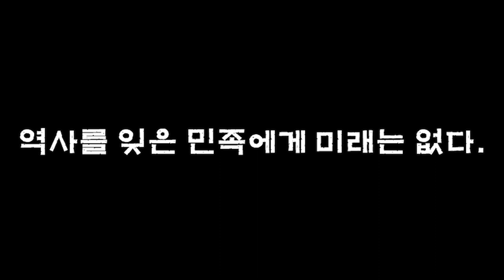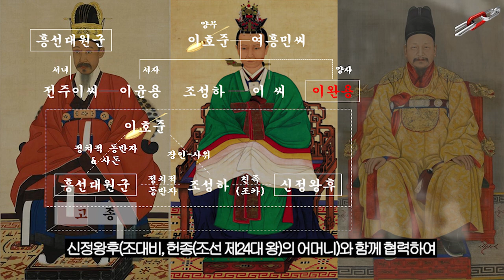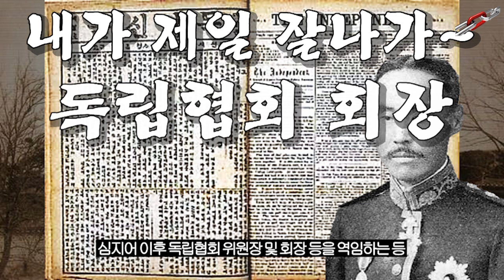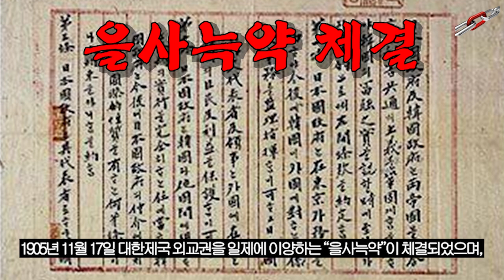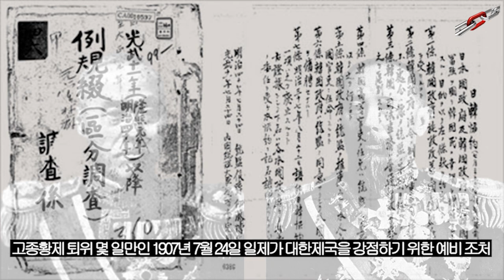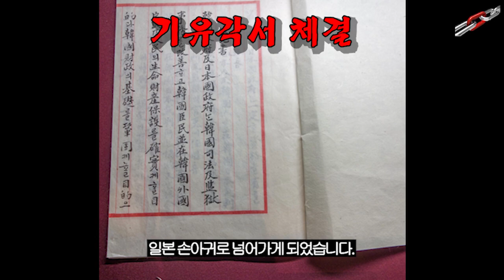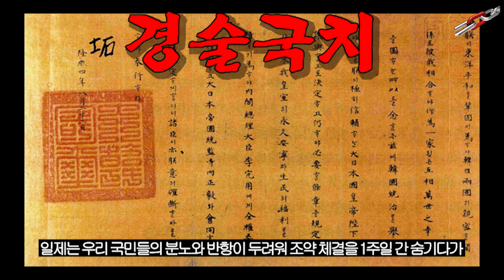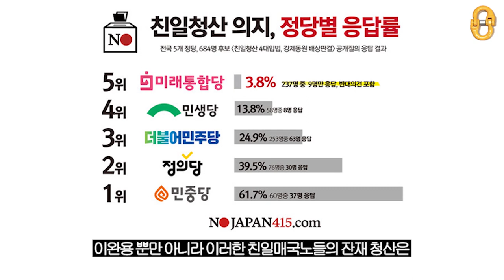친일매국노 열전(1부), "최악의 매국노 이완용 총정리"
역사와 우리들 간의 첫 번째 이야기로
친일매국노 열전 제1부, "최악의 매국노 이완용 총정리"를 통해
지금 우리들에 대해서
감사합니다☆

Kevin MacLeod의 Fantastic Dim Bar와